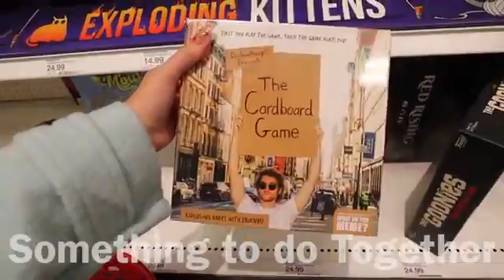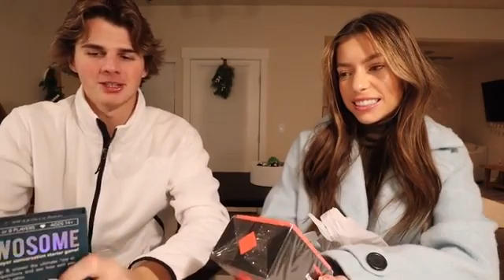We did the Tik Tok couples challenge! vlogmas day 18